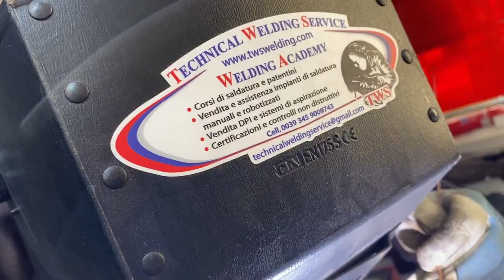TIG su pipe - TWS Technical Welding Service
TIG su pipe.

Contattaci ai nostri recapiti:
🌍 Via Postcastello 9, 21040 Carnago (VA)
✅ Siamo su Facebook, Instagram, Twitter, LinkedIn, TikTok e YouTube.